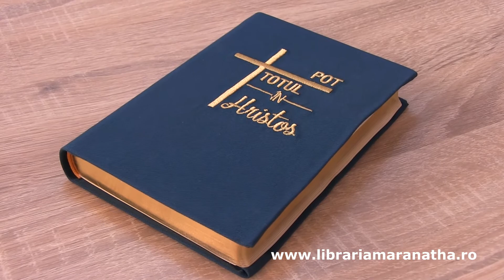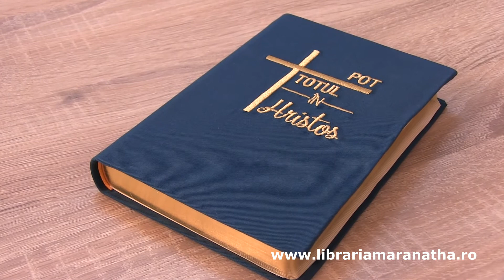Biblia handmade, medie, [SB 052 HM] - Libraria Crestina Maranatha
Caracteristici generale:

Dimensiuni: in exterior - 19 / 13 cm, in interior - 18 / 12 cm, grosime - 2.8 cm;
Caracteristici interioare:

Dimensiune scris: literele mari - 1.7 mm, literele mici - 1.1 mm;
Nr. de pagini: 1223
Traducerea: Dumitru Cornilescu revizuita ortografic;
Trimiteri sub fiecare verset;
Caracteristici exterioare:

Coperta cartonata in material textil cu model floral;
Margini albe